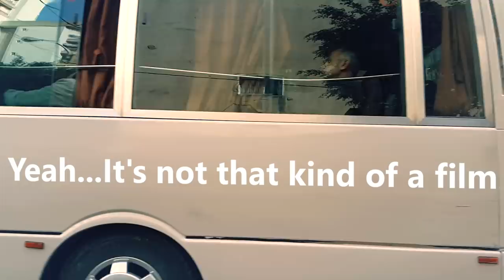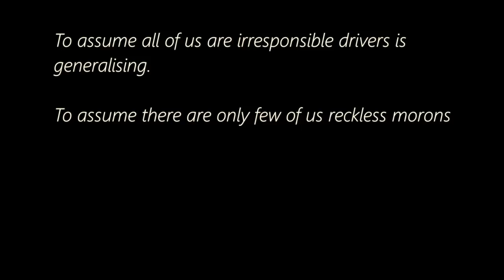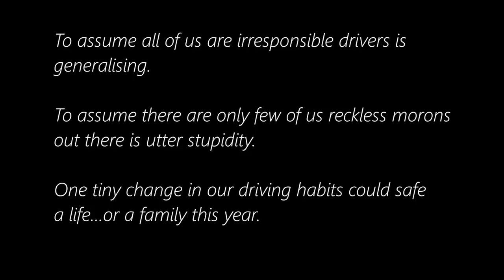A Short Film About Beirut...Near Death Experiences?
A compilation of around 2 days of driving in and out of Beirut city, Lebanon. By the time of this recording, a new traffic law has already been implemented for over 1 year.
Near-death incidents is a daily routine when driving around, and funny enough, we believe traffic jams and accidents are due to other people's driving or mostly the government, but never our fault.

For more information on the situation in Lebanon, and the initiatives taking place to offer solutions and awareness:

On another note, please excuse any minor details or mistakes here and there, filmmaking and editing is not within my arsenal of skills at the moment, and posting such online is part of that learning process.
Advice (especially on color grading, font selection, music) is highly appreciated .

Update May 2017: It was a humbling experience to be contacted by Future TV and get fearured during the morning show. It was my first TV appearance ever, and they made easier that expected.

Behind the scenes:
- Shot on GoPro (couple of shots by a Samsung  Note 4)
- Edited on FinalCut Pro
- All shots are taken at 1080, 60fpt.